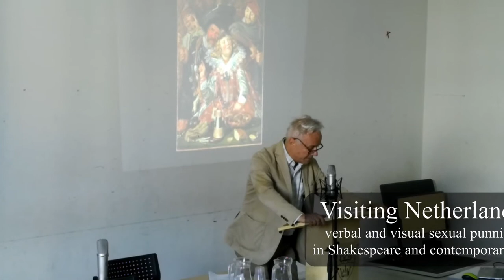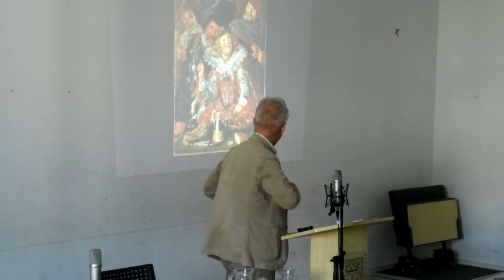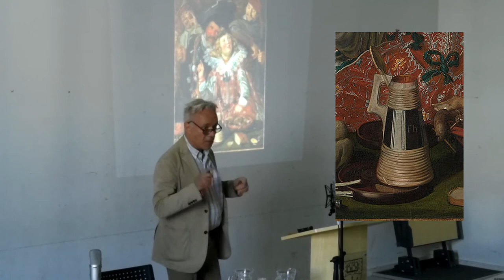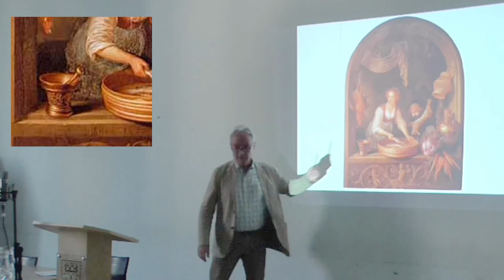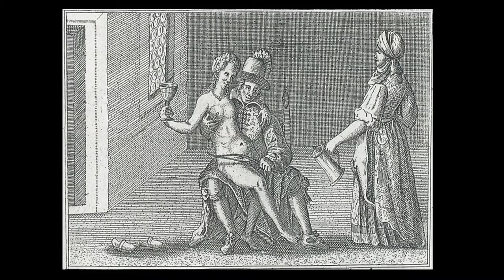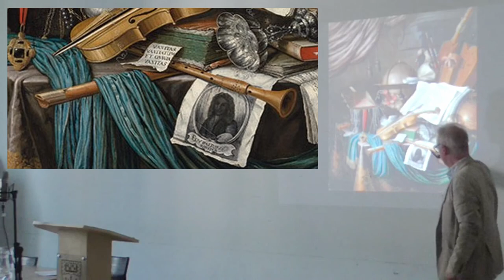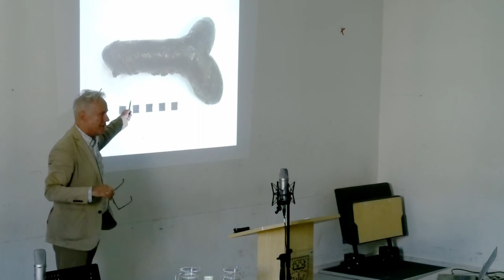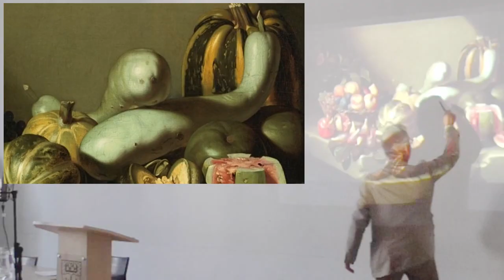Jerzy Limon: Visiting Netherlands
Jerzy Limon (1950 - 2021) discusses sexual imagery early modern Dutch and Flemish art contrasted with Shakespeare. His talk is entitled "Visiting Netherlands: verbal and visual sexual punning in Shakespeare and contemporary art". The talk was given at the "Little Stars and Galloping Steeds: Sex in Shakespeare" conference (put together by Christian Smith, Paul Hamilton and the KiSSiT team) held at the Rose Theatre Kingston on June 22, 2018.

Jerzy Limon was Professor of English at the University of Gdańsk, Poland and founder of the Gdańsk Shakespeare Theatre and was the Artistic Director of the Gdańsk Shakespeare Festival. For his services to Polish-British cultural cooperation, he received his O.B.E. from Her Majesty Queen Elizabeth II. His many publications include "Dangerous Matter: English Drama and Politics 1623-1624" (1986), "The masque of Stuart culture" (1990) and "The Chemistry of the Theatre: Performativity of Time" (2010).

This event was recorded by Anna Ilona Rajala, Ildiko Solti and Timo Uotinen. Audio and video were edited by Timo Uotinen.